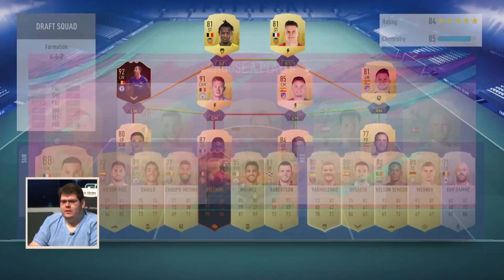FUT DRAFT COM O HAZARD GOLEIRO ME DEIXOU MALUCO! - FIFA 19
Casimiro Miguel teve um novo desafio no Fut Draft do FIFA 19: Colocar o seu melhor jogador como goleiro e tentar um título improvável. No final das contas, ele teve que colocar o baixinho Hazard no gol e acabou ficando maluco no decorrer do Draft. Confira, se divirta e nos mandem sugestões de ideias para os próximos Drafts.

Roteiro e Produção: Allan Carvalho e Casimiro Miguel
Edição: Mitian Barbosa.